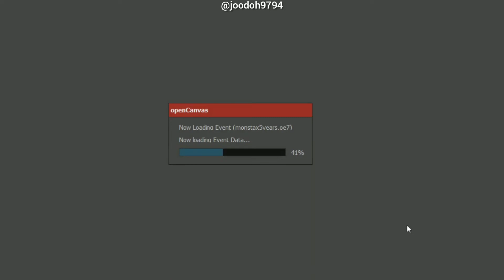5 years With MONSTAX, always be with you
To. Shownu
Thank u for being hardworking, u r the best leader ever everyone can tell Pls be confident, I love you
To. Wonho
Thank u for coming back, giving me a chance to see your smile. Pls remember.. just the way u r, I love everything
To.  Minhyuk
Thank u for being strong, I don't want u to lose ur smile I love u oppa u r my love, friend, boyfriend, husb..
To. Kihyun
Thank u Kihyun for being MonstaX, u know? I can realize that heaven is for real becuz u r real angel, I love u daddy
To. Hyungwon
Thank u for working so hard. I hope you can eat well, sleep well. U r the most handsome.. just saying, I love u
To. I.M
Changkyunnie, u always support ur hyung, give love, take care of them like a baby this is so cute. Thank u, I love u
To. Jooheon
Jooheonna, I love u, when u being cute, laugh, eat well, I cry for no reason. My love for u is like that. I wish someone can hug u and give u alot of affection and honey.. ur health is important pls get more rest and eat alot alot! I love u

you guys always did very well and be better everyday, u never fail us. Im very proud of yall MonstaX. Whatever you do in the future mbb'll be here to support. I wish you happy every day, take care na
I DO LOVE YALL